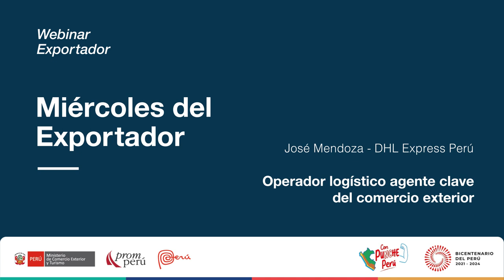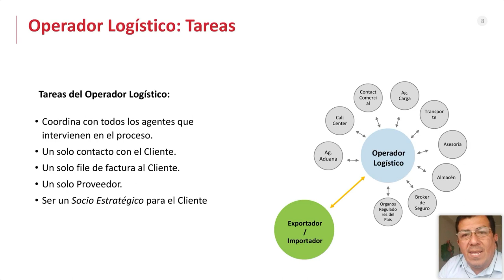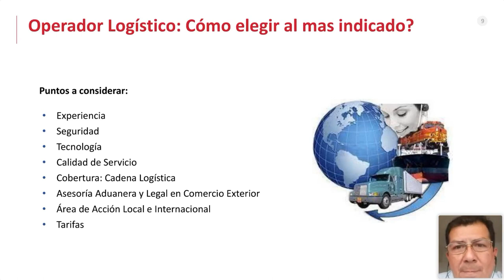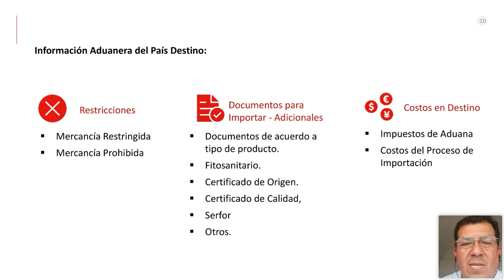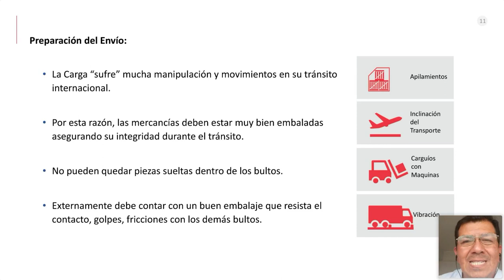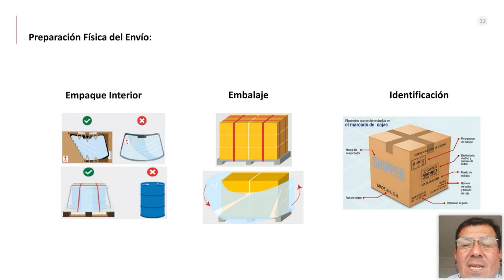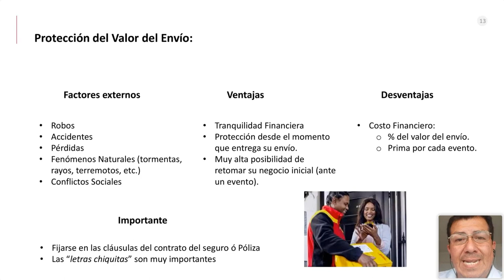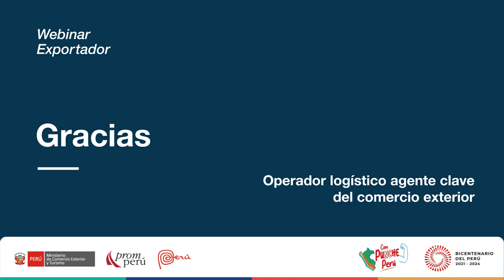Operador logístico, agente clave del comercio exterior. MENDOZA, José. [1 de febrero de 2023]